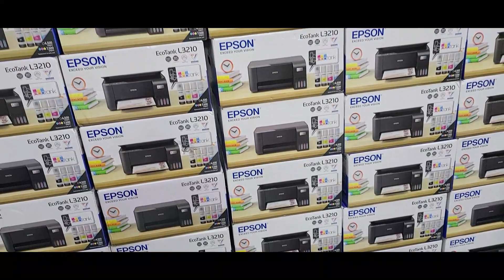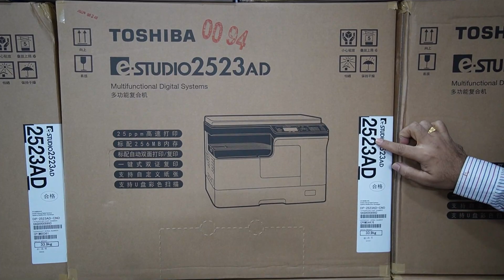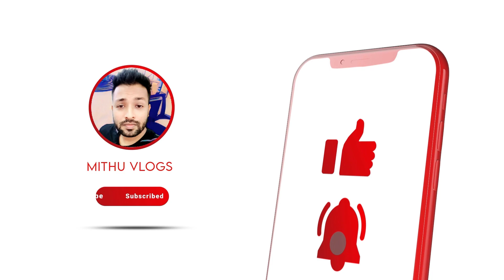সব 🔥ব্র্যান্ডের প্রিন্টার মেশিনের দাম জানুন | printer machine price in bd | Epson Printer Price 2022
UNITEC IT SOLUTIONS
Fahima Tower, 42/43 Purana Paltan,
Dhaka-1000, Bangladesh
আপনার পণ্য বা প্রতিষ্ঠানের বিজ্ঞাপনের জন্য ই-মেইল করুন -